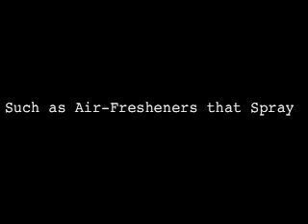Global Warming!!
This is a school project for science that our class group had to do (About 50-70 freshman) in response to "An Inconvienant truth."  We were doing a segment on Global... stuff so the teachers thought it was important for use to see the movie. My two friends (Golda & AlB) helped out by doing just about all of the acting while I carried out the writing of the script, the filming & the editing.

This project would be so cruddy without them!! I'm not too sure what grade I got on this but when I showed it to the group I got a REALLY good reaction. People were talking about it for days. I'm not extreamly happy with it but I definatly think it was a success!